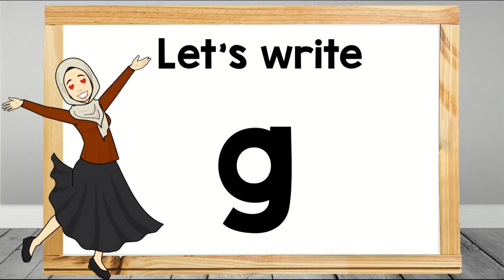Let's write /g/